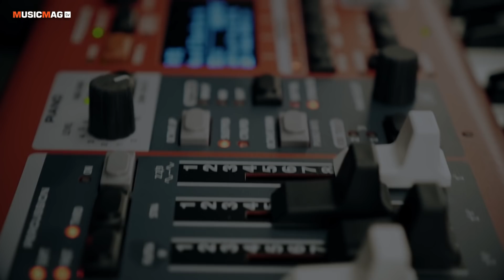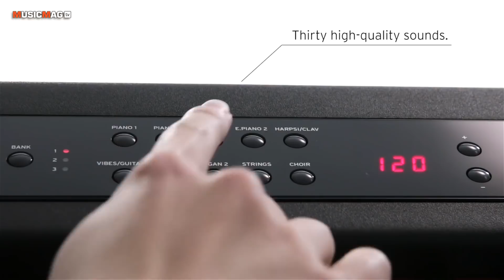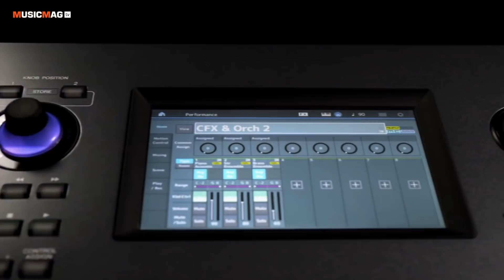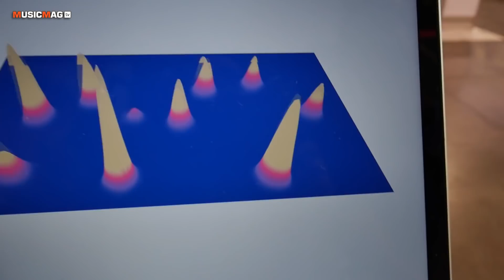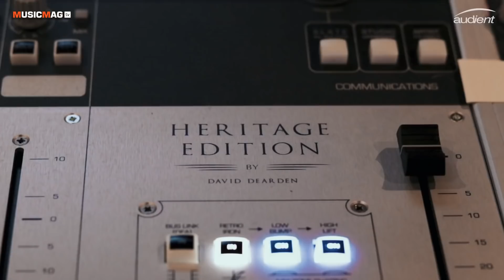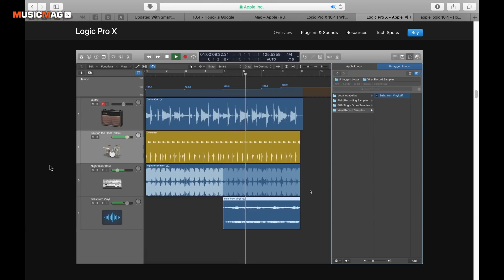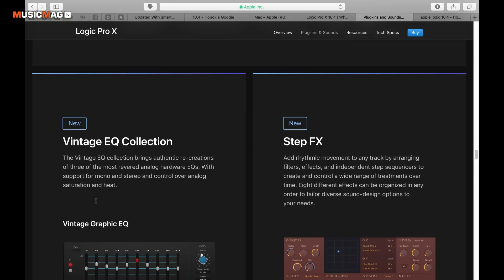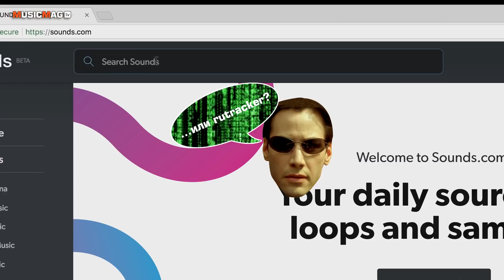Новости NAMM 2018 - Nord Electro 6, Adam T-series, модульный микшер и др.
0:20 Уникальный прототип от японской компании Yudo - синтезатор Neuman.
1:21 Nord Electro 6
3:03 Новенькое stage piano SP-1 от Kurzweil.
4:13 Korg D1 от KORG
5:01 Далее давайте рассмотрим парочку новых клавишных контроллеров Studiologic.
7:03 Компания Yamaha  и обновление ОС для флагманской рабочей станции Montage.
8:11 Универсальный силиконовый MIDI-контроллер Sensel Morph
9:37 Уникальный модульный микшер Mixerblocks от Кристиана Крайндлера (Cristian Kreindler)
10:46 Standalone лупер 95000, представленный компанией Electro-Harmonix.
11:42 Портативная рекорд-студия Spire от компании Izotope.
13:00 Компания Audient пополнила линейку аудиоинтерфейсов iD новой моделью - iD44.
14:03 ADAM новой бюджетной линейки T-series.
15:14 Apple выпустили небольшое обновление для фирменной DAW Logic Pro X
17:40 Сэмпл-сервис sounds.com от компании Native Instruments.